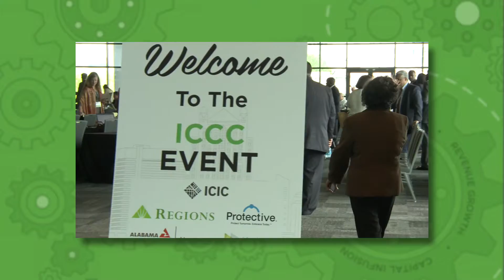Inner City Capital Connections Birmingham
Regions and Inner City Capital Connections teamed with other sponsors to host an all-day executive education conference in Birmingham, Alabama, drawing close to 200 businesses from 13 states.